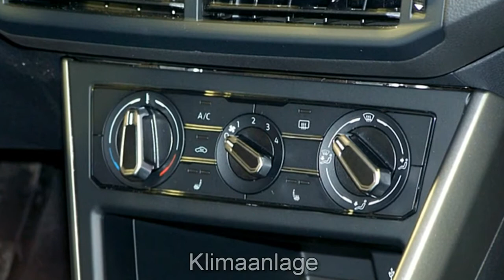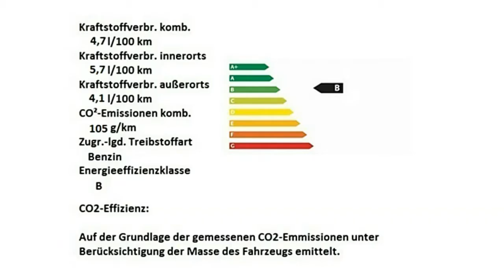Volkswagen Polo Comfortline KY022593 Deep Black Perleffekt